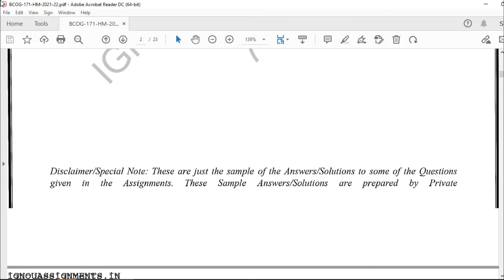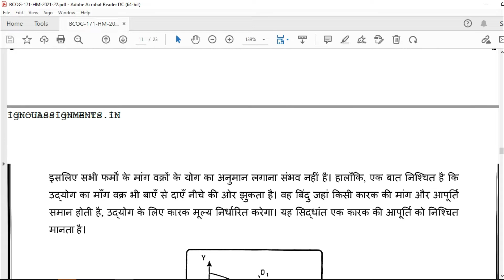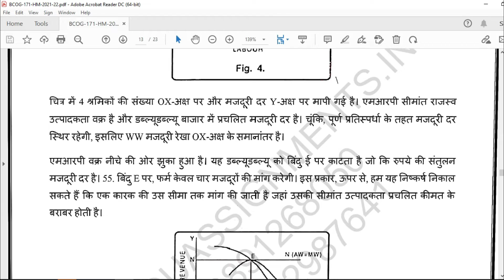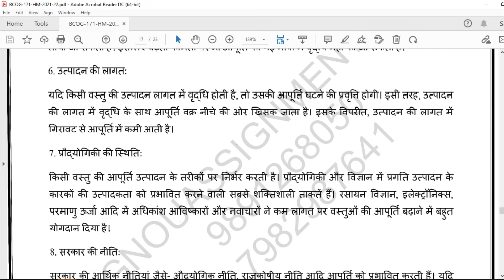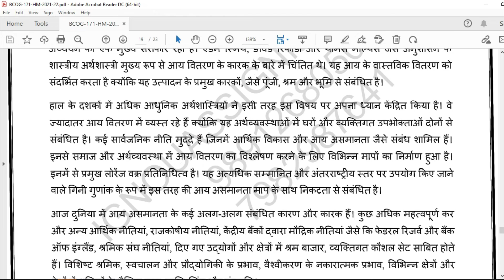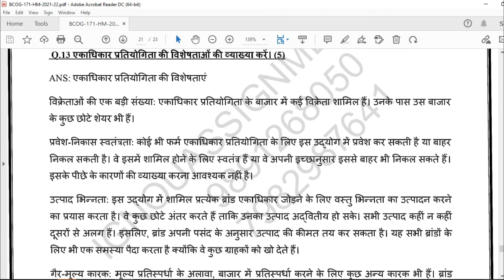IGNOU BCOG 171 HINDI SOLVED ASSIGNMENT 2021-22 FREE-IGNOU SOLUTION HOUSE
If You Want  Downloadable Assignment In PD FORMAT You Can Download This Solved Assignment In PDF Form Instantly @19-25rs Only From Our Website Ignouallsolvedassignment.Com | Ignouassignments. In.
WE ARE THE TEAM OF IGNOU HELPER ASK ANY QUERY REGARDING IGNOU,
 PROVIDING ALL TYPES OF IGNOU REFERENCE BOOKS,10 YEAR BOOKS BY MAIL OR POST(PARCEL/SPEED POST ALL OVER INDIA) CASH ON DELIVERY AVAILABLE OF HELP BOOKS. SOLVED ASSIGNMENT BDP, MCOM. PROJECT,DNHE,MPSE,MARD,BCA,MCA,MEC
AHE,AMT,MAPC,MPA,MBA,etc.
FOR MORE ABOUT THIS CALL ME AND WHATSAPP-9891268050,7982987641